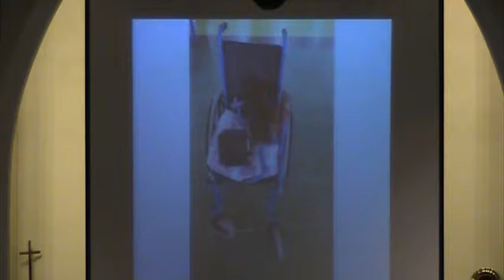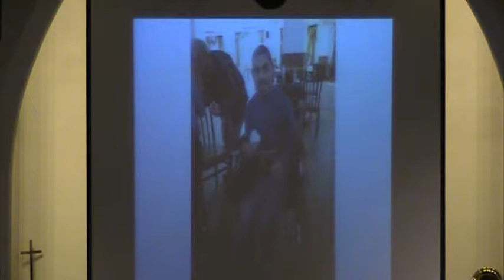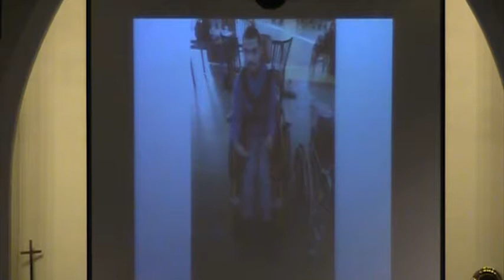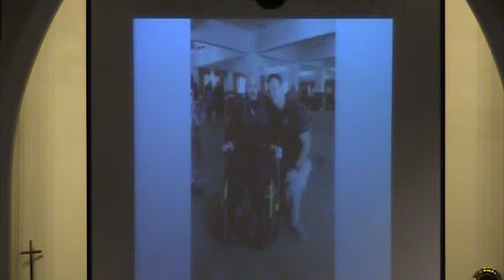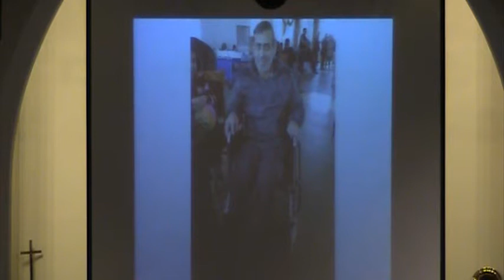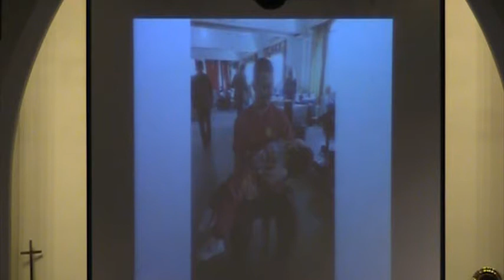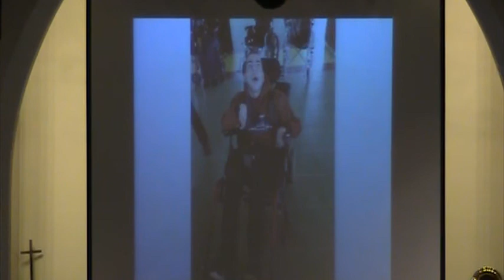2018-01-21 Mission Update